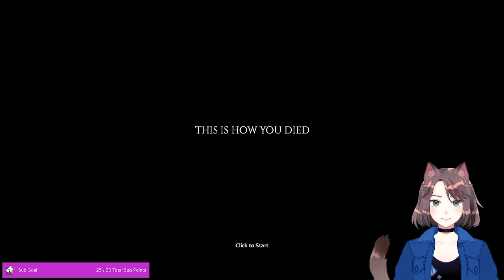SCREAMING BEGINS AGAIN (Day 5) | Project Zomboid - Livestream from 6/19/2023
Arlene wants to go to the book store!?  I slowly kill my way towards the book store... and scout out the mall parking lot... (there were a lot of zombies) -- Watch live